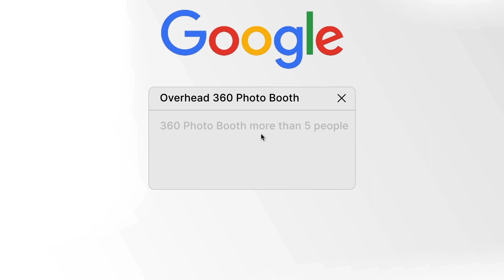REASONz 2 SHARE WEDDING ANIMATION PROMO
PER CALENDAR, SPRING IS HERE 🙂 - IT'S OFFICIALLY WEDDING SEASON & LOVE IS IN THE AIR!

Serving all of Michiana (Michigan/Indiana) & the Midwest Region
(MI; IN; OH; IL; WI; *Other States per Inquiry*)

PHOTOGRAPHY - VIDEOGRAPHY - OVERHEAD 360 PHOTO/VIDEO BOOTH MACHINE - DRONOGRAPHY - POV - DIGITAL ANIMATION - DIGITAL INVITES - DIGITAL THANK YOU - WEDDINGS - RECEPTIONS - ANNIVERSARY - PLUS MORE!!!

ASK YOURSELF, "WHAT ARE YOUR REASONz 2 SHARE?"

For more information on Digital Animation Marketing & Promotions, contact REASONz 2 Share, Digital Media Services LLC

REASONz 2 Share, Digital Media Services LLC
-SW Michigan's Digital Media Headquarters, PLUS MORE!